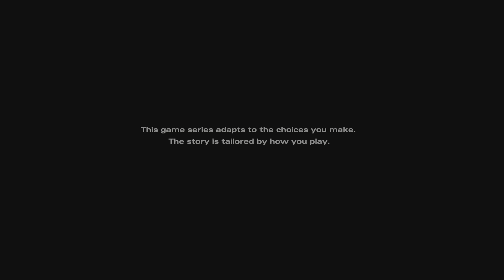The Walking Dead: Evolution of Clementine Part 36 (The Final Season)